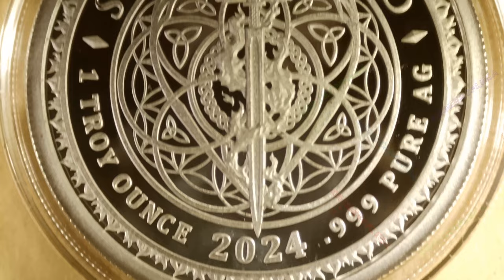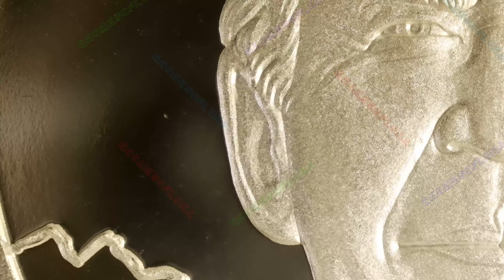Robo Biden / WORLD WAR MEme #79 / Silver Shield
Year: 2024
Title: Robo Biden
Series: WORLD WAR MEme #79
Mint: Golden State Mint
Mintage: 370
1oz Silver Proof

One of my favorite current conspiracies is that President Joe Biden is a robot or deepfake A.I. Kinda like the Max Headroom animatronic presidents at Disney World. Every public event is a staged event with the audience in on the joke. / This leaves us with the real Joe Biden is either dead or mentally unfit to serve. Who controls Robo Biden and who knew and played along? How many other world leaders have been captured and replaced with robots? Nothing is beyond speculation and this scandal would rock the world to its knees if true. Way worse than finding out Michelle Obama is actually a man. It would certainly end global democracy as we know it. No one will trust the ballot or the people they control. The markets will collapse underneath the political scandals and uncertainty. The Military will have to be called in to clean up the political and banking mess with no clear President in charge. It is time to send in the Marines to clean house and find out the Truth.